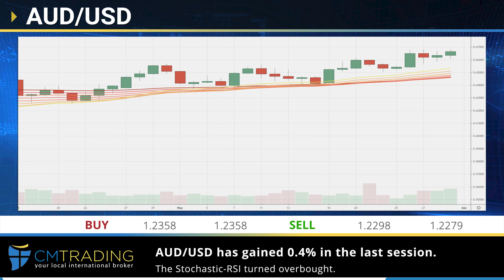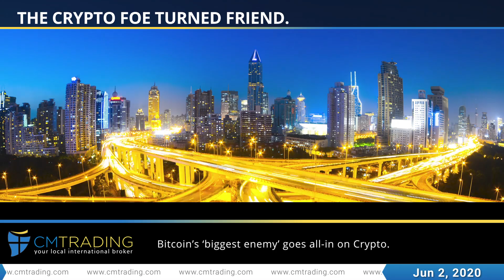CM Trading- Daily financial news 02-06-2020